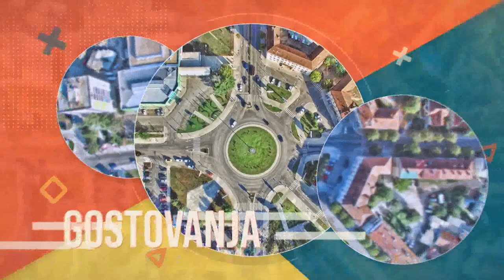VIKEND 12. 11. 2022. - Tanja Bošković, glumica